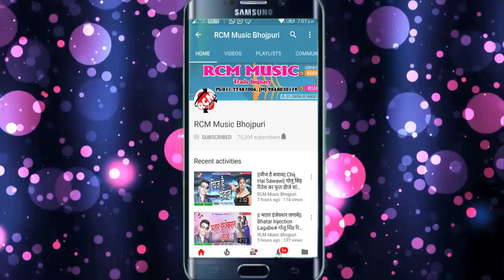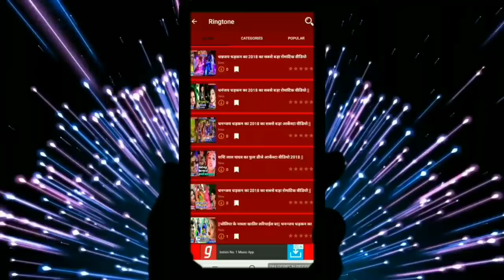Ram Raghaw का नया साल पे नया धमाका फुल डीजे सांग || ट्रैफिक जाम करेली|| Traffic Jam Kareli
Title: Traffic Jam Kareli
Singer: Ram Raghaw
Lable: RCM Music
Lyrics: Ram Raghaw
Video Director:
DOP: